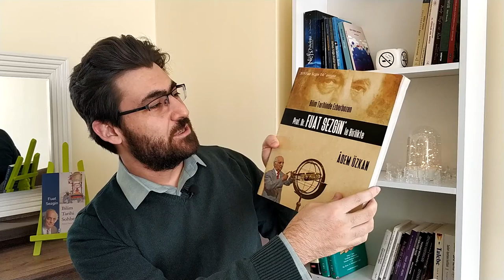FUAT SEZGİN İLE BİLİM TARİHİ SOHBETLERİ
Fuat Sezgin ile Sefer Turan'ın sohbet havasında yaptıkları röportajın kitap haline getirilmesi ile oluşan eseri yorumlamaya çalıştık.
    Fuat Sezgin'in ortaya koyduğu eserlere şahit oldukça çalışmanın önemini bir kez daha fark ettik. Bununla beraber bizde açtığı ufukla geçmişimize doğru bir bakış açısı kazanıp geleceğimize daha sağlam adımlarla ilerlememize yardımcı olacağını gördük. Keyifli seyirler...

Bilim Tarihi Sohbetleri
Söyleşi: Fuat Sezgin - Sefer Turan
Yayınevi: Timaş